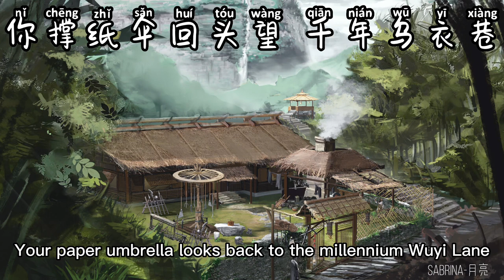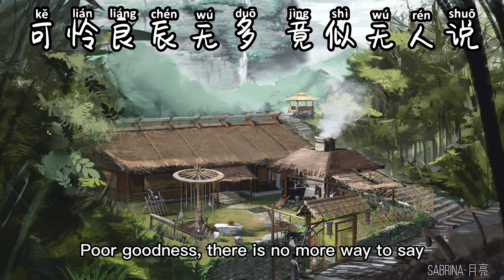人间烟火 Pinyin/Eng Sub (Ren Jian Yan Huo) Lyrics – Cheng Xiang (程响)